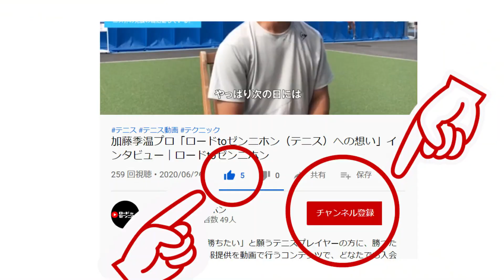【煽りVTR】西郷姉妹vs加藤季温～４本目予告編～【きおんテニスパーク】ロードtoゼンニホン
現在、ツアーを回る活動をサポートしていただけるスポンサーを募集しています。
どんな小さなことでも力を貸していただけると助かります。お声をかけて頂ける方にはご連絡いたしますので、ＳＮＳなどを通じてご連絡お願いします。